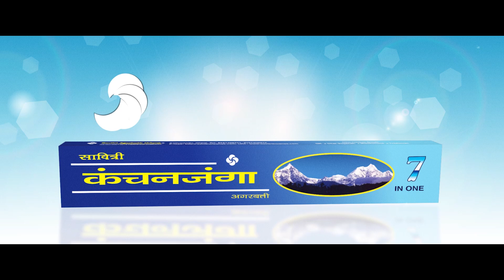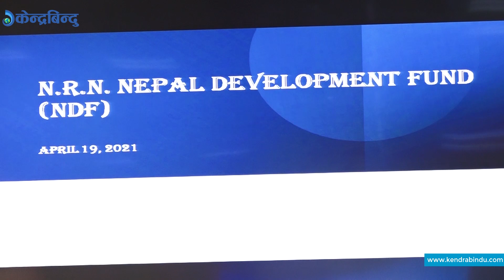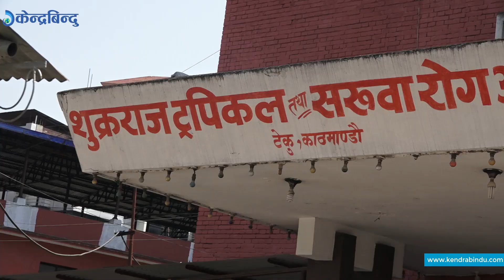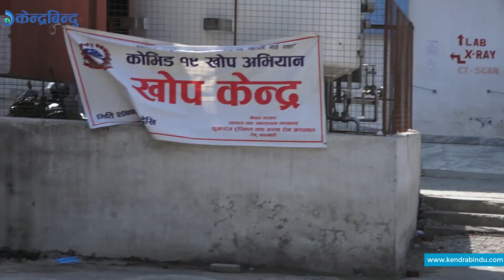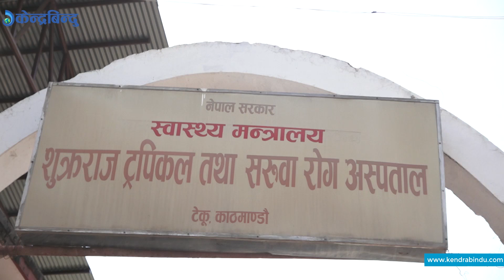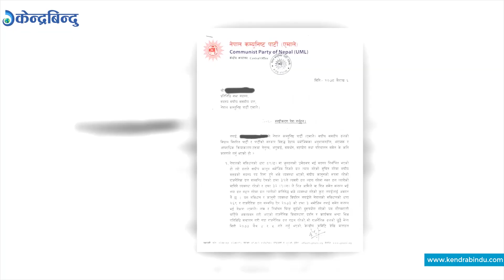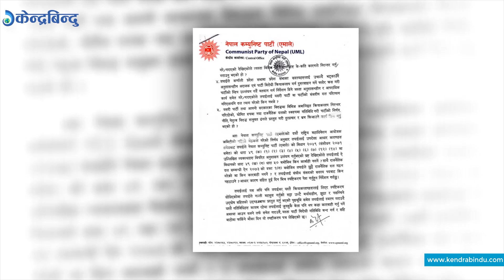केन्द्रबिन्दु टप ५ - २०७८\०१ \०७|| Top 5 Kendrabindu, April 20, 2021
१. एमालेद्वारा माधव नेपालसहित पार्टीका ३२ सांसदसँग स्पष्टीकरण माग, आजै स्पष्टीकरण पत्र बुझाइयो

२. नेपालमा कोरोनाको नयाँ भेरियन्ट देखिएसँगै अस्पतालमा बिरामी संख्या बढ्यो, टेकू अस्पतालका अधिकांश बेड बिरामीले भरिभराउ

३. कांग्रेसमा क्रियाशील सदस्यताको म्याद पुनः थपियो, वैशाख १५ भित्र नवीकरण गर्न आग्रह

४. १० अर्बको एनआरएन नेपाल डेभलपमेन्ट फण्ड स्थापना, राष्ट्रिय प्राथमिकताका योजनामा ध्यान दिन अर्थमन्त्री पौडेलको आग्रह

५. नेदरल्यान्ड्सद्वारा नेपाल ३ विकेटले पराजित, नेदरल्यान्ड्सद्वारा १९ ओभर ३ बलमा ७ विकेट गुमाएर लक्ष्य पूरा